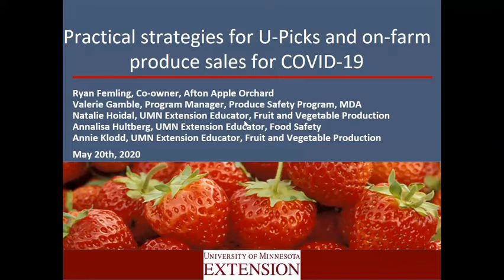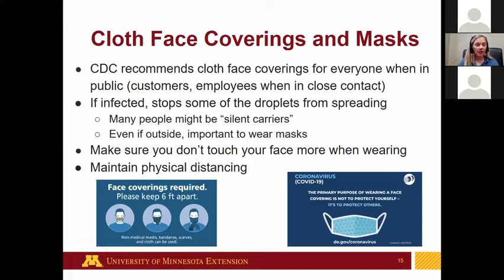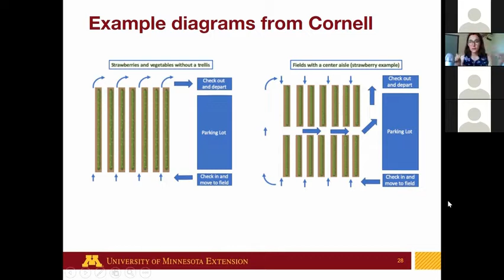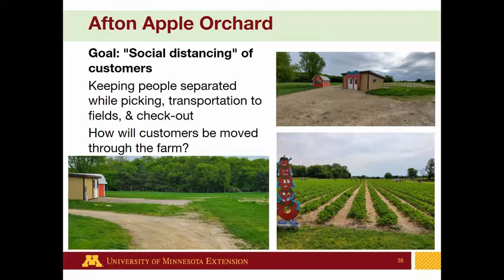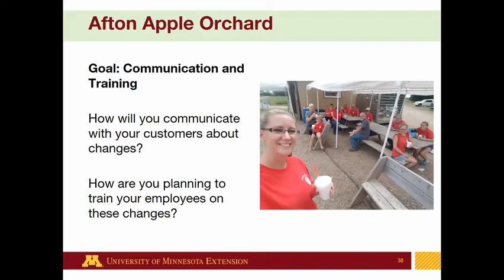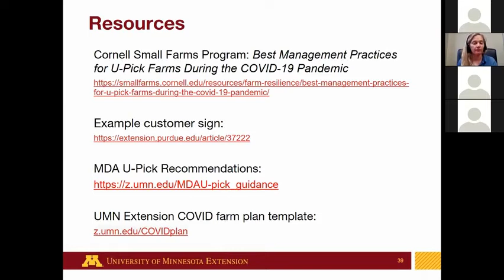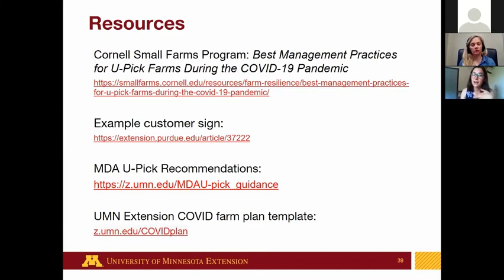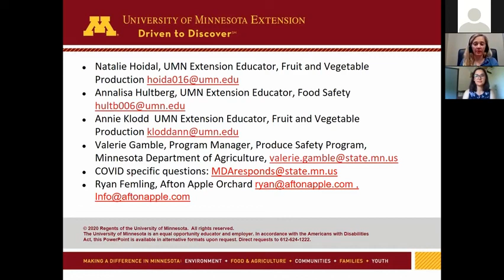Practical Strategies for U-Picks and On-Farm Sales During COVID-19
This is the recording of a webinar given May 20, 2020, about what strategies farmers can use to meet recommendations for operating during COVID-19. Topics included: COVID-19 principles, ideas for making your U-Pick farm safe for business this summer amid COVID-19 guidelines (2020), and hearing from a U-Pick farm owner about what he is planning.